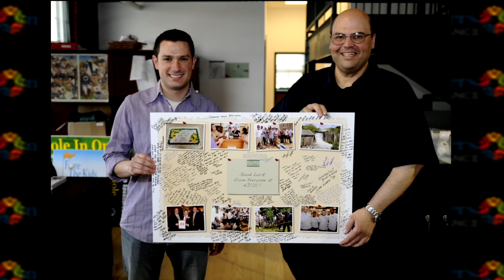David Gelman of NJCDC is a 2024 the Paterson Alliance Extra Mile Honoree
Congratulations to David Gelman, NJCDC's Chief Program Officer, for receiving the Paterson Alliance Extra Mile Award! David oversees over 20 youth programs, impacting the lives of countless young people in our community. David started his journey with us as an AmeriCorps member in 2006 and has been a part of our team for 18 years! For the complete video and to hear about all the Extra Mile Award honorees please

Video Courtesy of Paterson Alliance